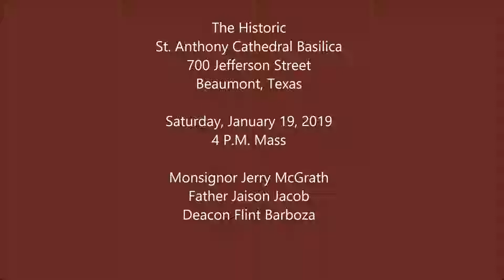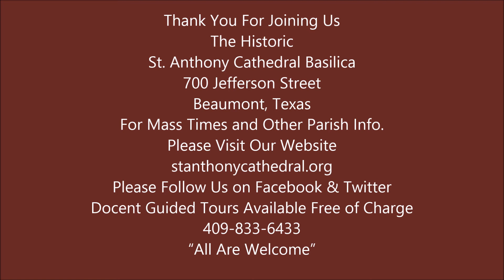1-19-19 Saturday 4 P.M. Mass